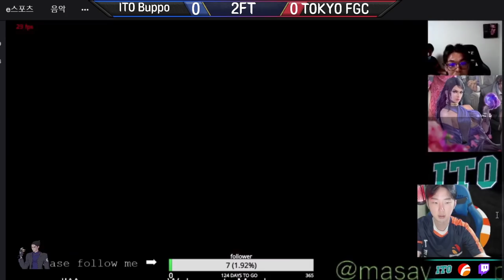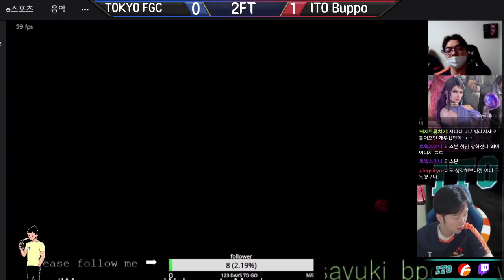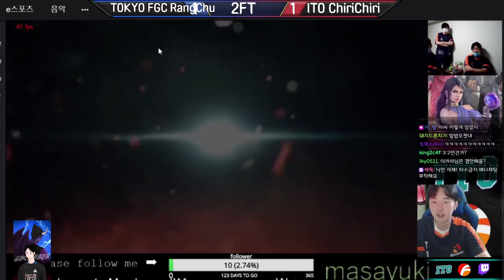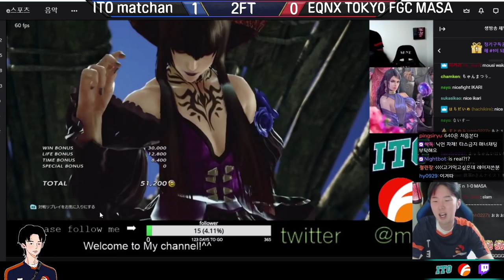도쿄FGC x EQNX VS ITO / 대회에 5나락 미친놈이 또 돌아왔다!?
풍하풍하
처음 팀 대회라 그런지 저희 팀원과도 돈독해지고
뜻 깊은 대회 였던거 같습니다
너무 재밌었고 팀 대회 컨텐츠가 더 있으면 재밌을 것 같네요
양팀 고생 많으셨습니다!!!